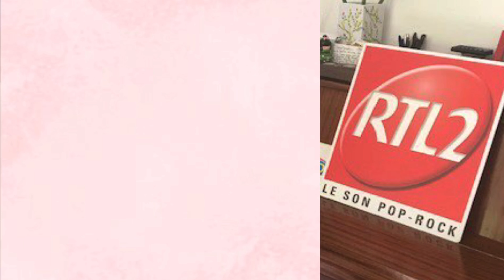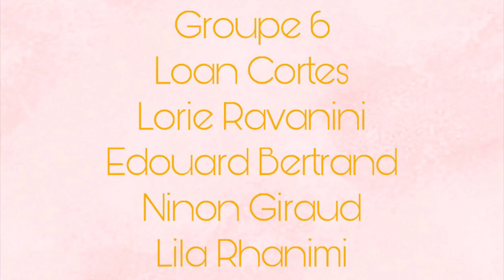G6 TOULOUSE - Un contexte économique particulier pour Fun Radio et RTL2 Toulouse.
GROUPE 6 TOULOUSE

Loan Cortes, Lorie Ravanini, Ninon Giraud, Lila Rhanimi et Edouard Bertrand.